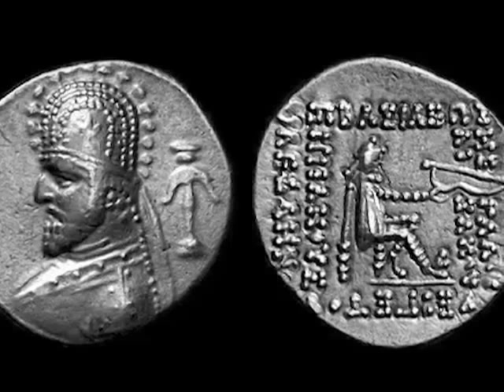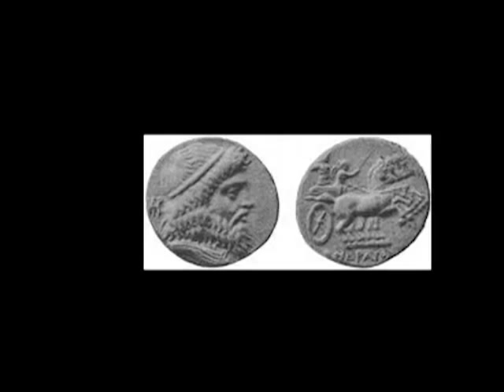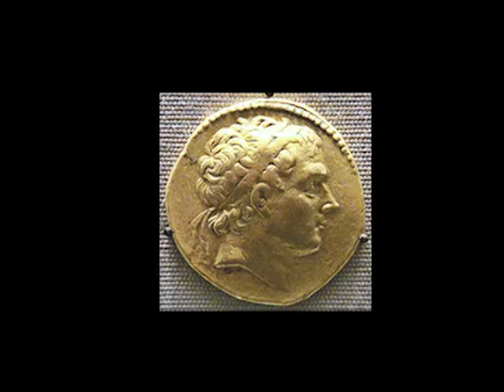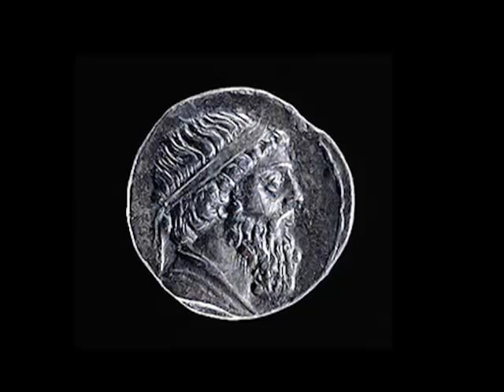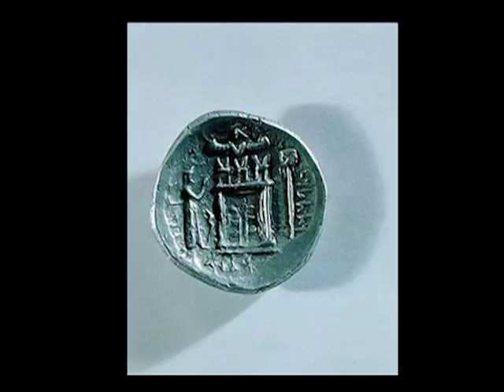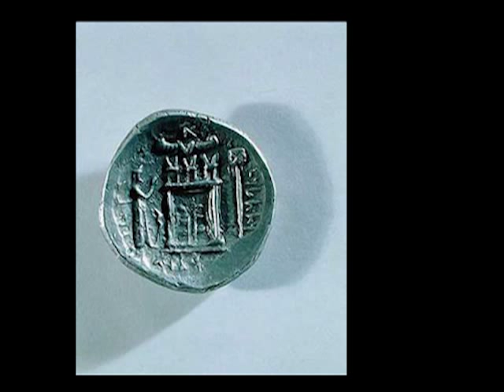Episode 11 -- The Rise of Arsacid Civilization and Empire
A Passage to Ancient Persian History and Civilization
By Dr. Touraj Daryaee